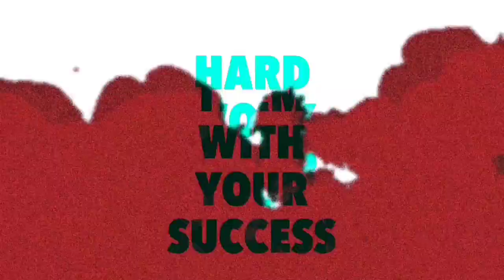Amazing Facts About Free Fire | Top 5 Amazing Facts About Free Fire | Mystery Free Fire 🔥🔥🔥🔥🔥🔥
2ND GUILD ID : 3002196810